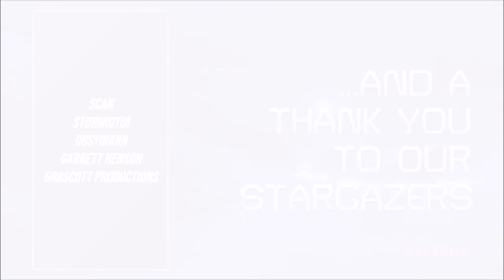Toy Soldiers - Alyx G [HALO WARS FAN MUSIC] | Action Figure Hands | Bad Here Day | Flip and Sizzle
"Here's some extra reinforcements, play nice."
📸 Artwork by @XeZzamE!

(Halo: Combat Evolved) "Developed by Bungie, Halo: Combat Evolved is the sci-fi game responsible for revolutionizing the console first-person shooter genre. Assuming the role of the elite UNSC Spartan soldier known as the Master Chief, Halo: Combat Evolved quickly drops the player onto a mysterious alien ringworld. As the Chief, your objective is to uncover Halo’s terrible secrets and fight back against mankind's sworn enemy, the Covenant.

Players enjoy an experience positively packed with combat as they battle on foot and in vehicles, both inside and outdoors with a vast array of Human and Covenant weaponry. Incredible mission variety allows players to enjoy battling solo or cooperatively with a friend, or engage in intense shootouts in splitscreen multiplayer combat."
(Halo 2) "After the events of Halo: Combat Evolved, Master Chief and Cortana return to Earth in an attempt to stop the onslaught of the Covenant, a terrifying and aggressive alien civilization, bent on destroying the human race.

Developed by Bungie, Halo 2 sees the player not only resuming the role of the Master Chief, humanity’s best defense against the unyielding Covenant forces, but also assuming the identity of the Covenant Elite known as the Arbiter. Players wield dual weapons, employ previously undiscovered Covenant armaments, and pilot new vehicles as they battle intelligent enemy AI and all-new alien opponents in exotic environments."
(Halo 3) "The epic saga continues with Halo 3, the hugely anticipated third chapter in the highly successful and critically acclaimed Halo franchise created by Bungie. Master Chief returns to finish the fight, bringing the epic conflict between the Covenant, the Flood, and the entire human race to a dramatic, pulse-pounding climax."
(Halo 4) "Halo 4 marks the start of an epic new saga within the award-winning Halo universe. The Master Chief returns in this award-winning first-person shooter developed by 343 Industries. Shipwrecked on a mysterious world, faced with new enemies and deadly technology, the Chief returns to battle against an ancient evil bent on vengeance and annihilation... the universe will never be the same."
(Halo 5: Guardians) "The Master Chief saga continues, with solo and up to 4-player cooperative experience that spans three worlds. A mysterious and unstoppable force threatens the galaxy. The Spartans of Fireteam Osiris and Blue Team must embark on a journey that will change the course of history and the future of mankind."
(Halo Infinite) "When all hope is lost and humanity’s fate hangs in the balance, the Master Chief is ready to confront the most ruthless foe he’s ever faced. Step inside the armor of humanity’s greatest hero to experience an epic adventure and explore the massive scale of the Halo ring."

Halo: CE, 2, 3, ODST, and Reach OSTs by Martin O'Donnell & Michael Salvatori
Halo Wars OST by Stephen Rippy
Halo 4 and Halo 5: Guardians OSTs by Neil Davidge & Kazuma Jinnouchi
Halo: Spartan Assault and Halo: Spartan Strike OSTs by Tom Salta
Halo Infinite OST by Curtis Schweitzer, Joel Corelitz, Gareth Coker and Alex Bhore